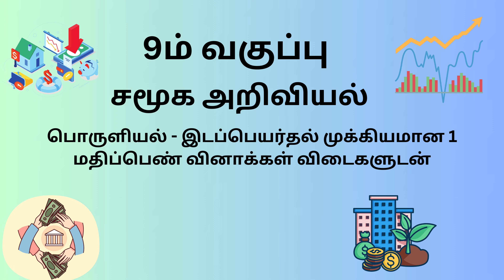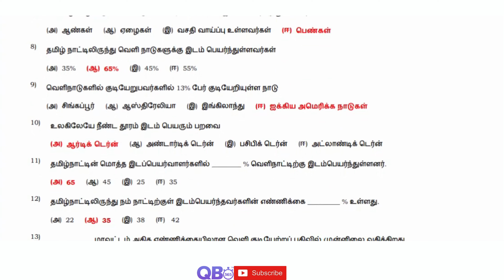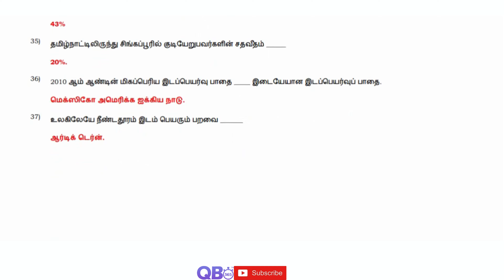TN 9th சமூக அறிவியல் பொருளியல் இடப்பெயர்தல் முக்கியமான 1 மதிப்பெண் வினாக்கள் விடைகளுடன்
TN 9ஆம் வகுப்பு சமூக அறிவியல் பொருளியல் - இடப்பெயர்தல் பாடத்தின் தொகுப்பு தமிழ் மீடியம்
TN Class 9th Social Science ECO - Migration Study Materials Tamil Medium

தமிழ்நாடு அரசு சமச்சீர் கல்வி / மெட்ரிகுலேஷன் 9ஆம் வகுப்பு சமூக அறிவியல் பொருளியல் - இடப்பெயர்தல் ஒரு மதிப்பெண் கேள்வி மற்றும் பதில்கள்
TN State Board Samacheer / Matriculation 9th Social Science Subject - ECO - Migration One Marks Question and Answers

பொருளியல் - இடப்பெயர்தல் | தமிழ்நாடு மாநில வாரியத்தின் சமச்சீர் கல்வி | 9ஆம் சமூக அறிவியல் வகுப்பு | கேள்வி மற்றும் பதில்கள்
ECO - Migration | State Board | Class 9 Social Science | Question and Answers | Top Trending Question | Important Question